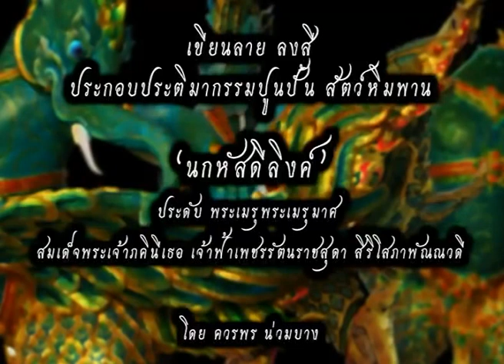How to Paining Stucco Stupture "HADSADEELINK BIRD"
ลงสี เขียนลาย ประติมากรรมปูนปั้น "นกหัสดีลิงค์"